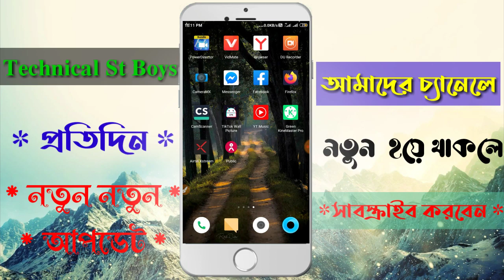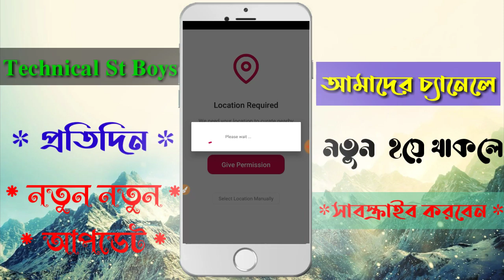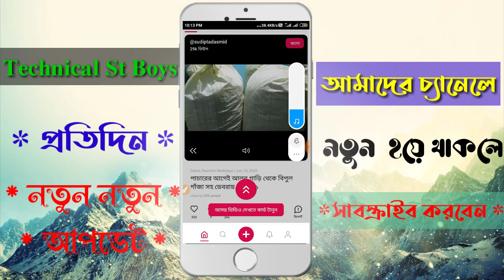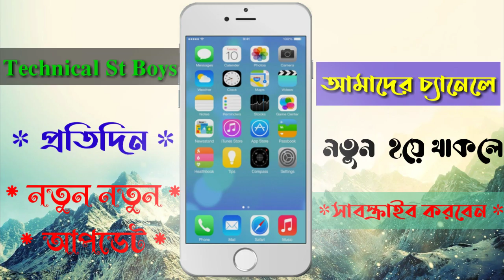Public App kaise use kare How to use public news app in hindi public app kaise chalaye Techical S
Public App kaise use kare  How to use public news app in hindi  public app kaise chalaye  Techical St Boys

Cover Topic :-
1. Public app par video kaise banaye
2. How to use public app
3. Public News App Ka Use Kaise kare
4. Jio phone me public app kaise chalaye
5. Public App se Paisa Kaise kamaye

𝑵𝑬𝑾 𝑽𝑰𝑫𝑬𝑶 𝑷𝑹𝑬𝑺𝑬𝑵𝑻 𝑩𝒀#𝑻𝑬𝑪𝑯𝑵𝑰𝑪𝑨𝑳_𝑺𝑻_𝑩𝑶𝒀𝑺 𝑵𝒆𝒘 Tips And Tricks in 2020||𝑴𝑹_𝑴𝑨𝑯𝑬𝑵𝑫𝑹𝑨_𝑴𝑼𝑹𝑴𝑼

𝑪𝑹𝑬𝑫𝑰𝑻 𝑺𝑶𝑵𝑮

►Title :-

►UPLODED BY :- 𝓜𝓪𝓱𝓮𝓷𝓭𝓻𝓪 𝓜𝓾𝓻𝓶𝓾

►Label / Company :-  𝓣𝓮𝓬𝓱𝓷𝓲𝓬𝓪𝓵 𝓢𝓽 𝓑𝓸𝔂𝓼

Copy right disclaimer under section 107 of the copyright act 1976 , allowance is made for"fair use" for purposes such as criticism, comment, news reporting teaching, scholarship , and research fair use is a permitted by copyright statute that might other wise be in fringing .Non-profit , educational or personal use tips the balance in fovor of fair use.

►Tnks For Watching our channel.